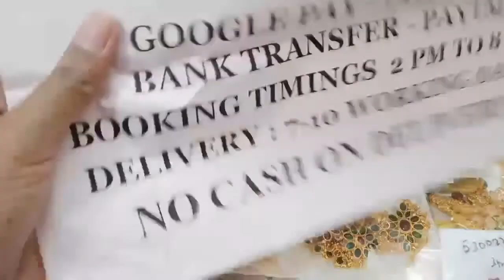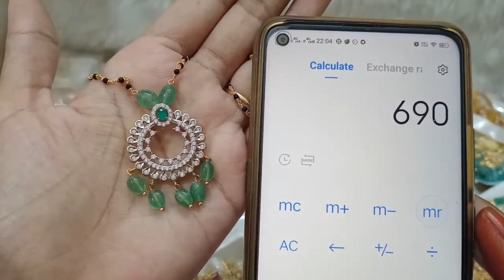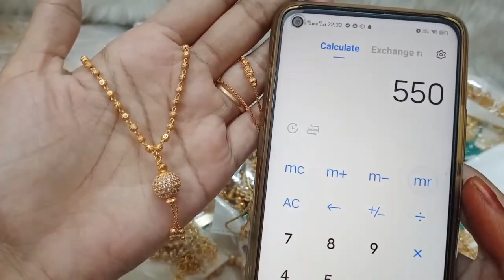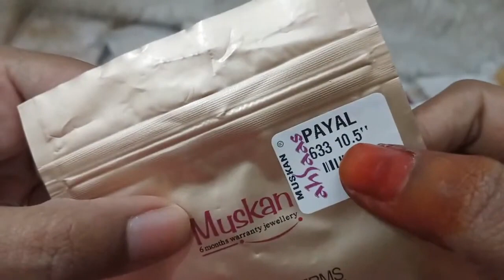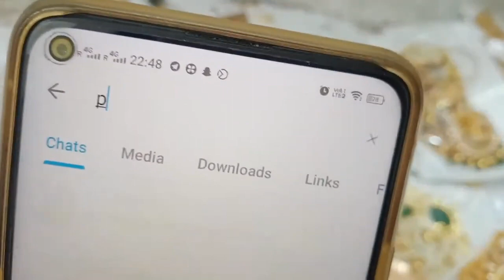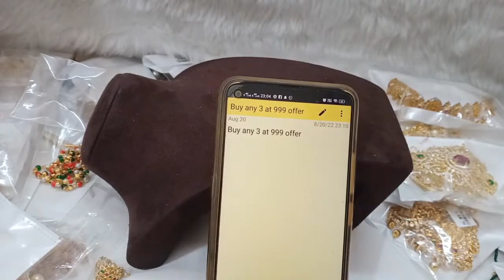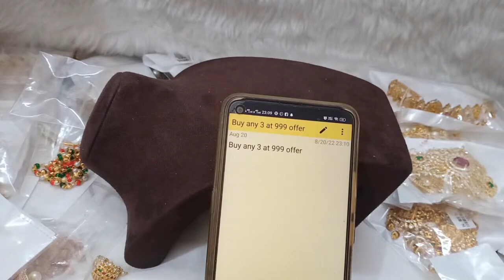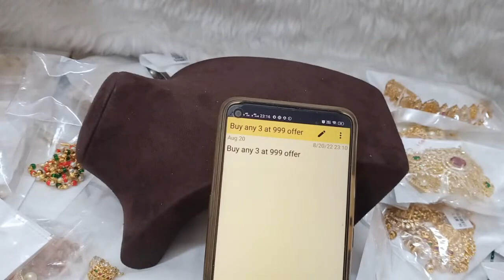🥳😍 Biggest Offer 😍🥳 1 Gram Gold Earring Pendant Necklace🥳priyankakollections